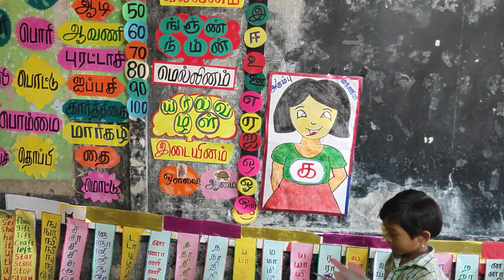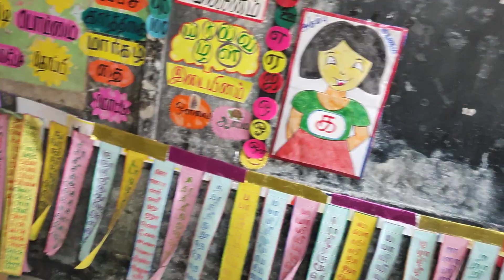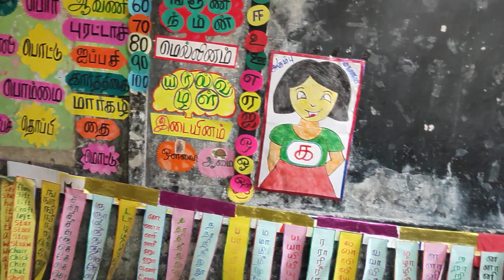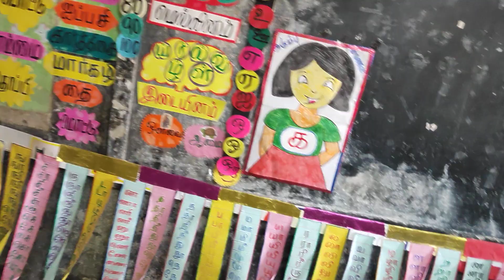ஊஒதொபள்ளி கடுவங்குடி நன்னிலம் ஒன்றியம் திருவாரூர் மாவட்டம் எண்ணும் எழுத்தும் #